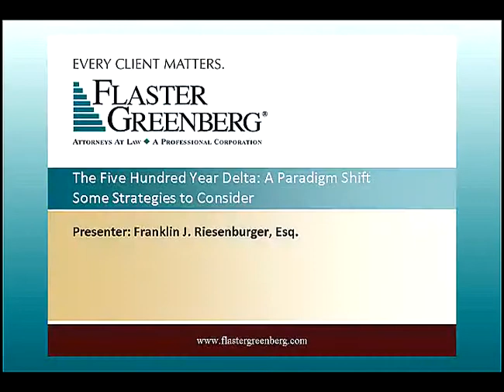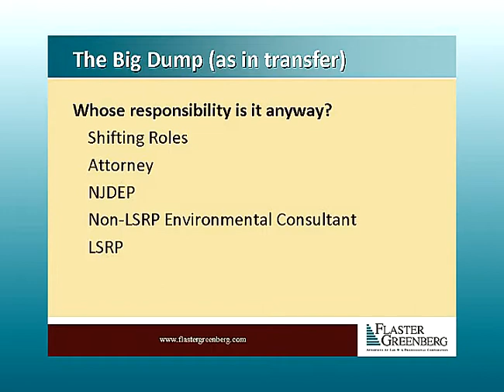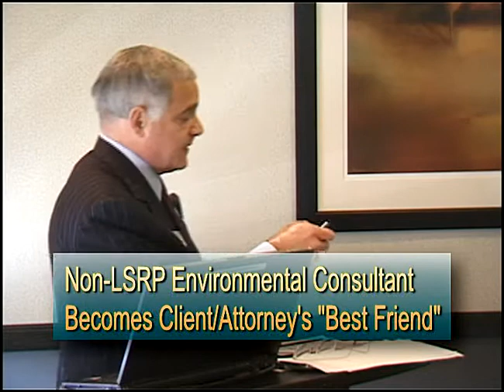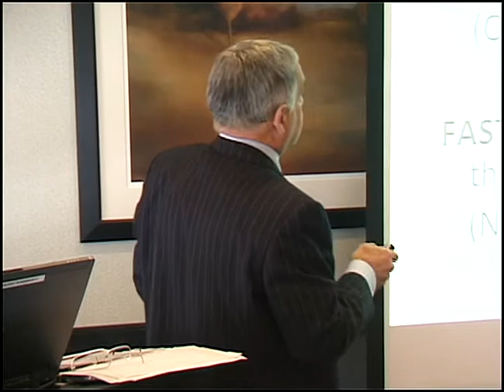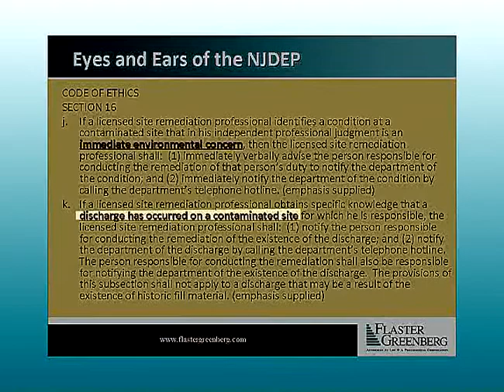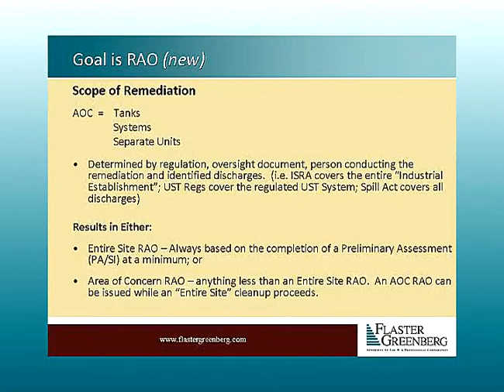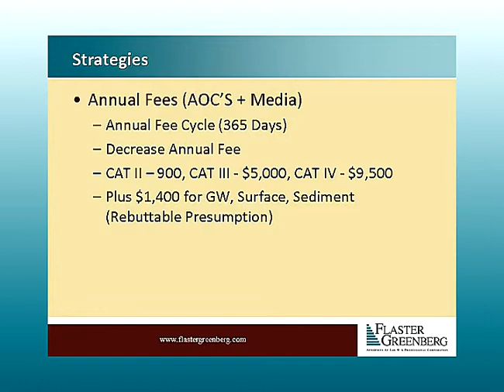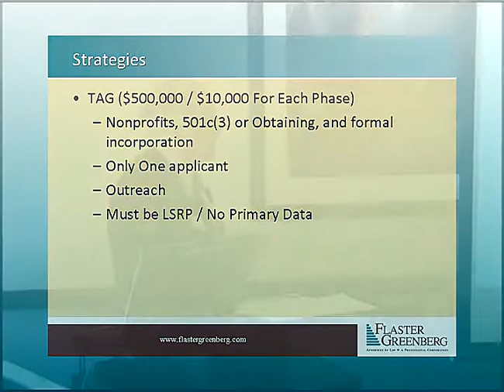Flaster/Greenberg Environmental Seminar - Segment 8 - 500 Ye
Under the Site Remediation Reform Act (SRRA): A Practical Approach New Jersey regulators are implementing dramatic changes in the remediation of contaminated sites. The NJDEP is formulating the details of how this new law will be applied. Based on continuing talks with NJDEP personnel and private consultants, who will be "Licensed Site Professionals" standing in the shoes of regulators, Flaster/Greenberg's environmental attorneys provide in-depth analysis on what to expect as the SRRA goes into effect. In Segment 8, Flaster/Greenberg shareholder Franklin Riesenberger discusses the "500 Year Delta".